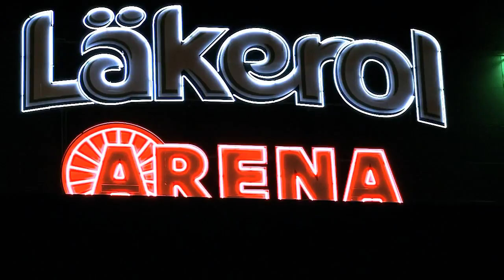Smokinglirarna & AIK Media Production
Åk med Smokinglirarna till Gävle som stöttar sitt AIK i vått och torrt

Reporter: Jocke Blom
Foto & redigering: Bosse Ekman